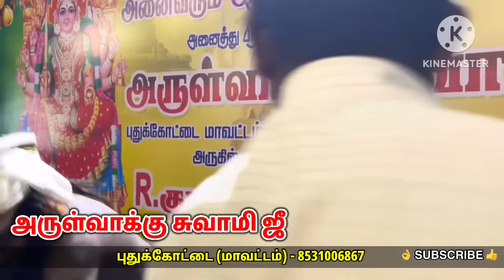விதவிதமான கதை. ஒரே உடலில் பல பேய்கள் பேய் விரட்டும் காட்சி 216. அருள்வாக்கு சுவாமி ஜீ.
புதுக்கோட்டை மாவட்டம்
கறம்பக்குடி சாலை
சம்பட்டிவிடுதி 4 ரோடு
வீரசோழபுரம்
பார்வை நாள்( வெள்ளி,சனி,ஞாயிறு)
பார்வை நேரம்(காலை 9:00-2:00, இரவு 7:00)